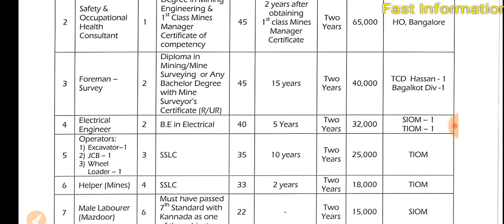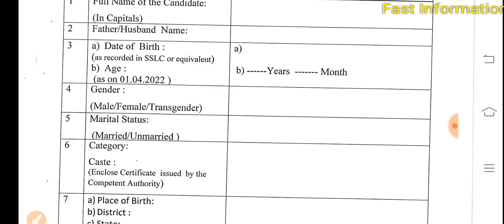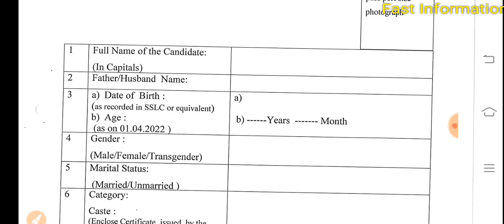ALL india Nurse Vacancy 2022/Nurse Vacancy/ANM Nurse Vacancy/GNM Nurse Vacancy/ B sc Nursing vacancy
motivational video -

Btsc results

ANM form
ANM exam

ANM vacancy

ANM requirement

ANM job